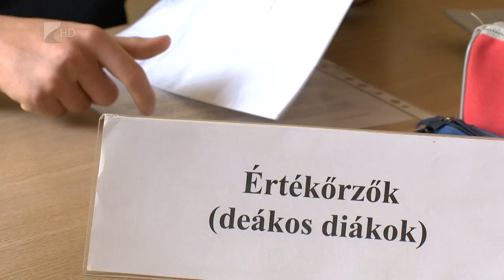Értékes barangolás - Kölcsey Tv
Véget ért az “Értékes barangolás” vetélkedő-sorozat Szabolcs megyei döntője, melynek a Sóstói Múzeumfalu Pálinkaháza adott otthont.
A megmérettetés témáját a magyar kultúra értékei adták, a programok során a versenyzők összegyűjtötték a helyi értékeket, amelyből létrejöhetett a Megyei és a Nemzeti Értéktár.